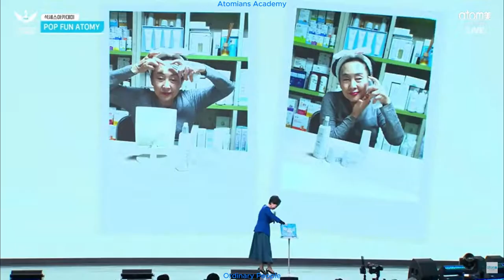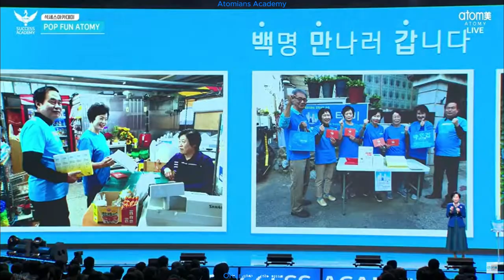Atomy Korea Success Academy 10.2023 PopFun RM Jo Yeong-seo